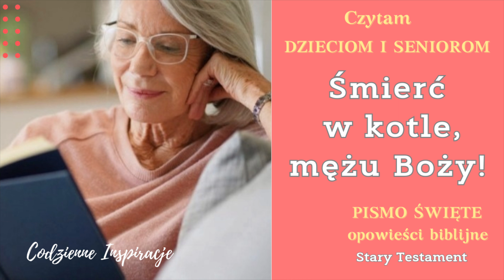BIBLIA AUDIO | Śmierć w kotle | Trujący pokarm | 2 Księga Królewska 4 | Czytam seniorom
Werset:
Ew. Jana 3:16